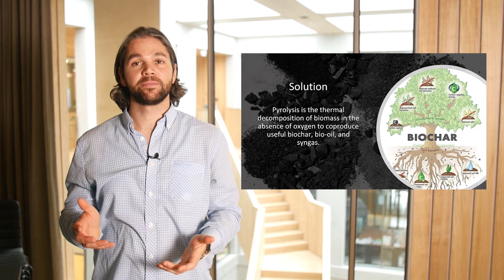Pitch of Sean Anayah at ELLS Scientific Student Conference.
Students pitch their research at the ELLS (Euroleague for Life Sciences) Scientific Student Conference at Wageningen University & Research.